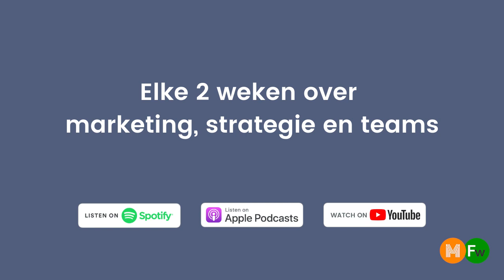Marcel Molenaar (LinkedIn) over de geheimen van het platform | HelloMasters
Hoe gebruik jij LinkedIn? Voor marktinzichten? Om er advertenties op te draaien? Voor recruiting? Als salestijger? Uit onderzoek van LinkedIn onder leden, blijken er 300+ waardeproposities te zijn. Drie hiervan blijken het belangrijkst.

Marcel Molenaar, Country Manager & Director Marketing Solutions Benelux, vertelt alle geheimen van het platform in deze HelloMasters Podcast.

HelloMasters is de podcast over marketing, strategie en teams. We praten met CMO’s en marketingleiders over het snel veranderende landschap. Luister ook via:

Powered by HelloMaaS en Frankwatching.

Podcast
HelloMasters
marketingstrategie